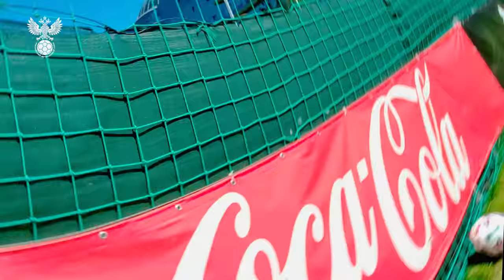Сборы. День 15. Дзюба-Соболев: кто забил больше?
Улыбки футболистов, полеты вратарей и принципиальнейшая дуэль Дзюбы с Соболевым - в нашем новом выпуске! Смотрите до конца - не пропустите "убийство" оператора! 😀